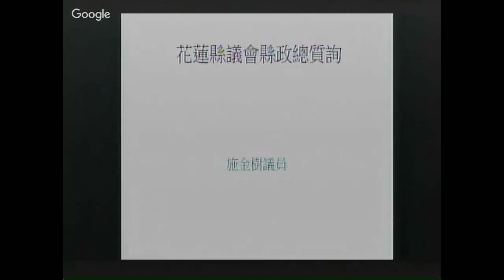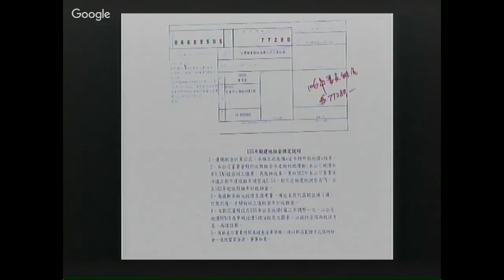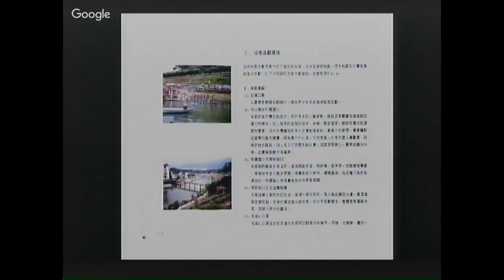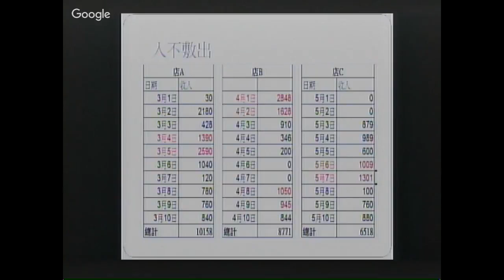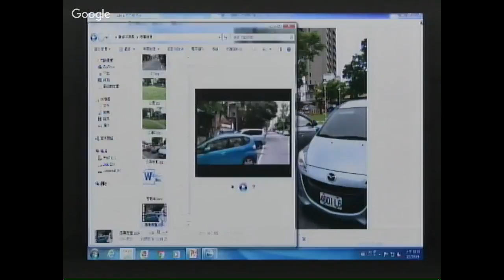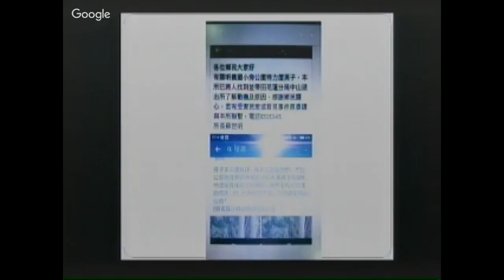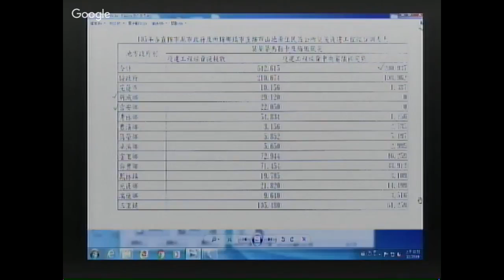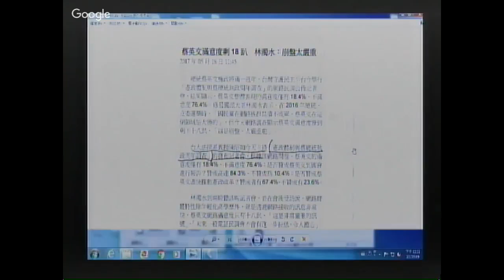花蓮縣議會 2017 05 19 縣長 傅崐萁 縣政總質詢 【議會演哪齣？】